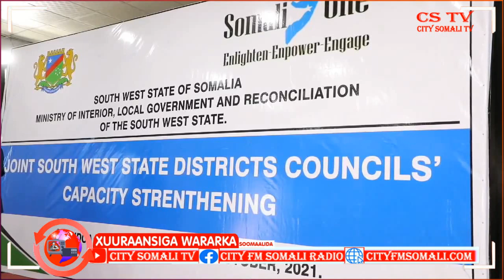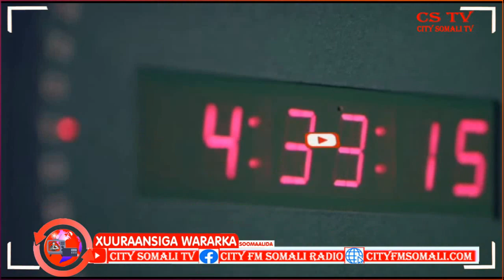Barnaamijak Bar ama Baro oo laga daahfuray Magaalada Baydhabo ee Xarunta Gobolka Baay Daamad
Barnaamijak Bar ama Baro oo laga daahfuray Magaalada Baydhabo ee Xarunta Gobolka Baay Daamad ayaa Kawamaya